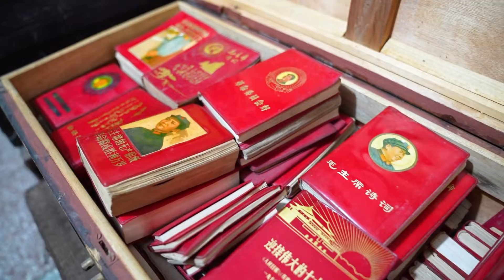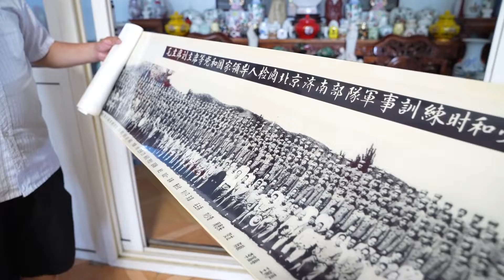四处“淘宝”,红色收藏50年!德州老党员刘振昌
今年74岁的刘振昌是陵城区临齐街道小赵庄村村民，自上世纪60年代开始收藏党史资料，藏品已有上万件。“搞收藏是受我叔叔影响，他是老革命，他说党史资料是宝贵财富，要好好珍藏。”从开始零星收藏，到后来四处“淘宝”，刘振昌对红色收藏越来越痴迷。 为了收藏，刘振昌北上东北三省、南下江苏江西，跨越大半个中国。如今年龄大了，没法外出，便在朋友圈淘“宝贝”。多年的收藏，让他对党史如数家珍。2021年，刘振昌得知西关社区建起红色记忆陈列馆，主动提出将红色藏品用于展览，让前来参观的人员接受教育。“红色经典作品是党成立以来宝贵的历史资料，我认为，收藏党史资料、留住红色记忆，是教育子孙后代爱党爱国的最好方式。”刘振昌说。